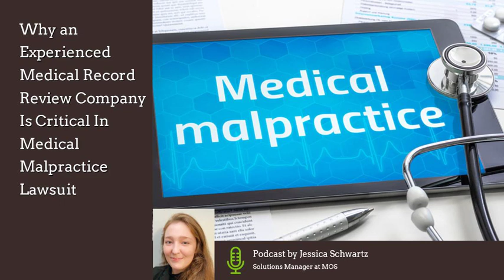Expert Medical Record Review Vital in Malpractice Cases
In malpractice cases, medical records need to be reviewed to find out whether there has been any breach in standard care, any injury to the patient, and causation or link between the breach and the injury. Records need to be thoroughly analyzed by a professional medical record reviewer.

Managed Outsource Solutions (MOS) is an experienced medical record review company, providing assistance for attorneys handling all types of lawsuits - medical malpractice, personal injury, worker’s compensation, mass tort and more.

In this podcast, Jessica Schwartz, one of our Solutions Manager discusses why having the right medical record review company is important for medical malpractice attorneys.

00:14 Importance of medical records for attorneys
01:06 So, what information does the patient's medical record contain and why are these records reviewed?
01:40 Identifying relevant medical records
02:00 Knowing medical abbreviations
02:12 Identifying tampering in the records
02:33 Missing records
02:46 Determining whether the claim is a legally valid one
03:19 How expert medical record review providers can support